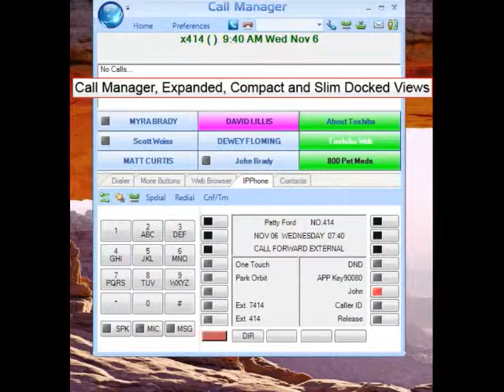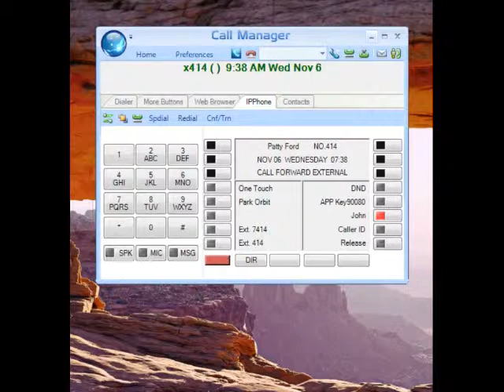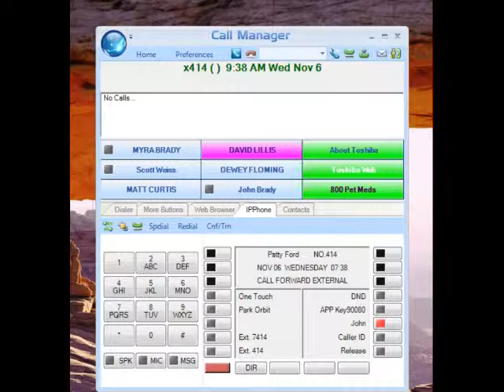Using the different Call Manager Views